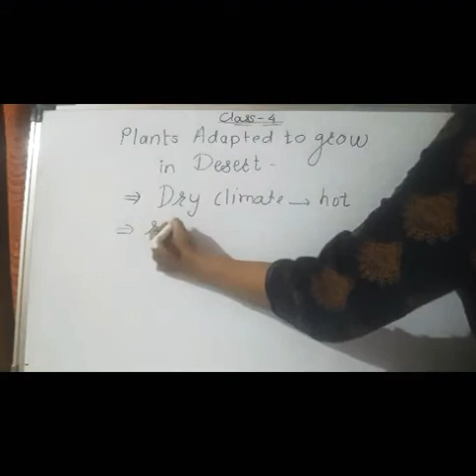4th - Ls. 2 Adaptations in plants- part 4